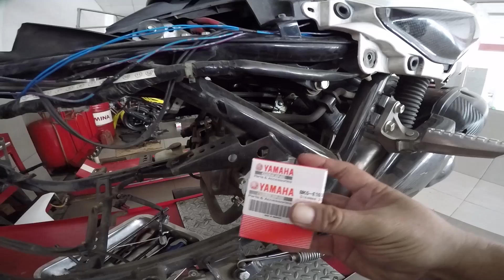UPGRADE MESIN NMAX HARIAN AWET GANTI PISTON NMAX PAKE R15 VVA KOMPRESI PADAT AKSELERASI MENINGKAT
Vlog kali saya sharing tentang UPGRADE MESIN NMAX HARIAN AWET dengan cara GANTI PISTON NMAX PAKE piston R15 VVA yang mengakibatkan KOMPRESI PADAT dan AKSELERASI MENINGKAT, ubahan ini aman untuk harian.
Simak videonya sampai selesai biar tidak paham gagal.

Note : untuk yg dm via instagram sebaiknya follow dulu karena pesan kadang tidak masuk

Kamera : Gopro hero 4
Mic : Modifikasi dari intercom
Apk : Adobe premiere pro
Helm : Tdr explorer
Motor : Nmax abs 2015